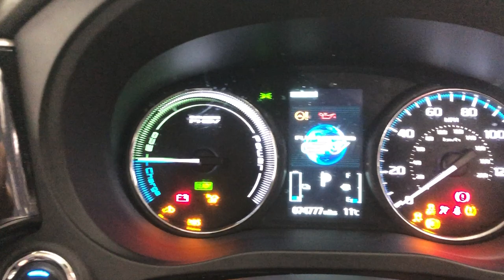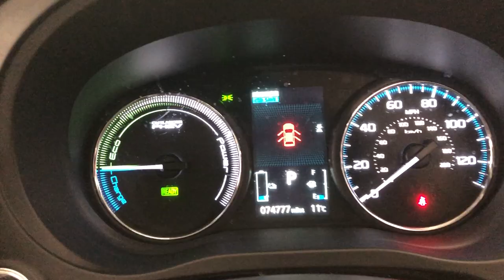Country Car Barford Warwickshire Mitsubishi Outlander CV358DS